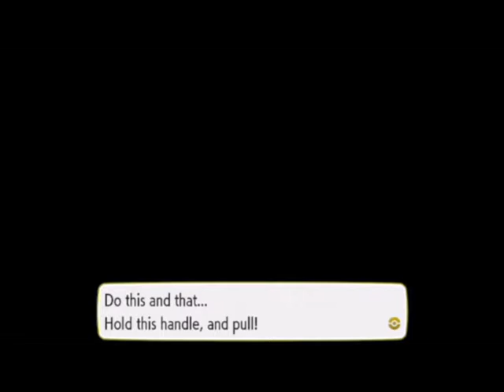Pokemon Let's go eevee episode 23 - Ghosts revealed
We get to fly and go take down Lavender tower, fighting the three stoges again.